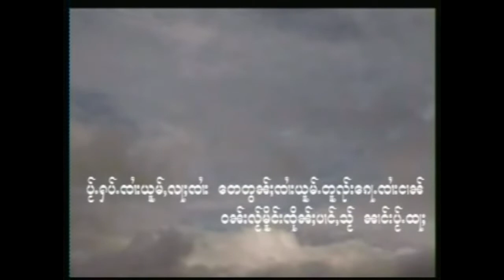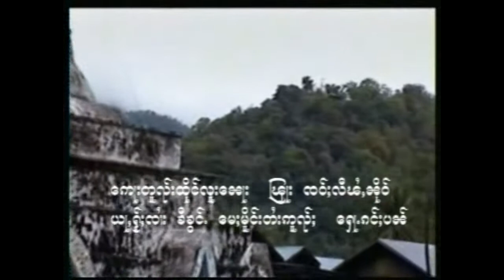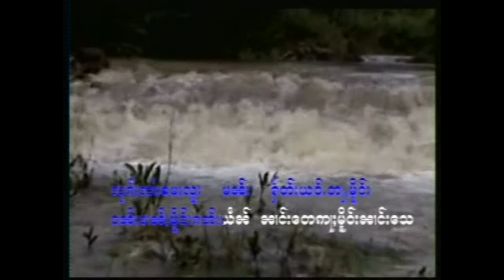นางนาง - ข้อกวามยื่นถึงก้อจายหาญ ေၶႃႈၵႂၢမ်းယိုၼ်ႈထိုင်ေၵႃႉၸႆၢးႁၢၼ် - ၼၢင်းၼၢင်း [Official MV]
ศิลปิน:
อัลบั้ม:

นางนาง เก็งตุง
แท็ก.